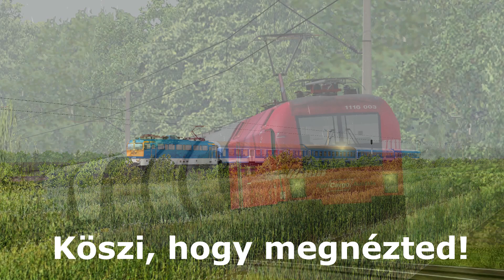MSTS/OR Dombóvár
Kedves nézők!
Ez a videó még egy picit régebbi, de remélem ez nem veszi el a kedveteket.
 Gondoltam sokszor az Alföldről vannak videók, Magyarország többi része meg kimarad, szóval most a Dunántúlról jelentkezem nektek ezzel a videóval. Jó szórakozást!

Ui.: BÚÉK! A Podcastokat havonta fogjuk ezentúl megszervezni.

Itt a lehetőség, hogy egy jó csapatnak a tagja legyél!
Transport MIX Magyarország Discord szervere ELINDULT! Csatlakozzatok hogy ne maradjatok le az új videók, élőadások és olyan élőadásokról amikben akár TE is játszhatsz.

TARTSÁTOK BE AZ ELŐÍRÁSOKAT!  VIGYÁZZATOK MAGATOKRA!